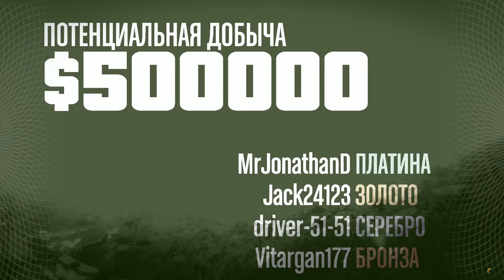GTA-5 ОНЛАЙН-2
Ссылка на сакачивание 3D Max 2010+Plugins На русском языке!